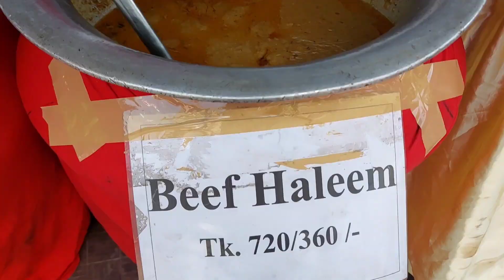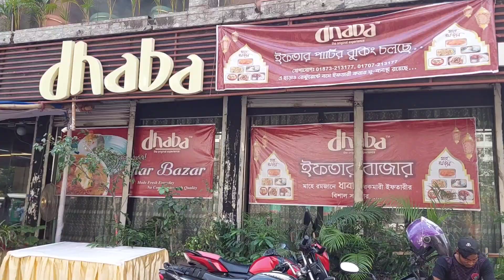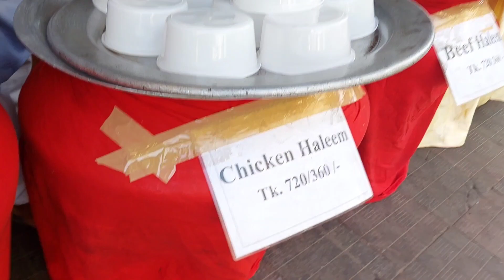চট্টগ্রামের দই বড়ার জন্য বিখ্যাত ধাবা ইফতার বাজার।দই বড়ার রেসিপি জানুন।Dhaba Iftar Bazar|Dahi Bora